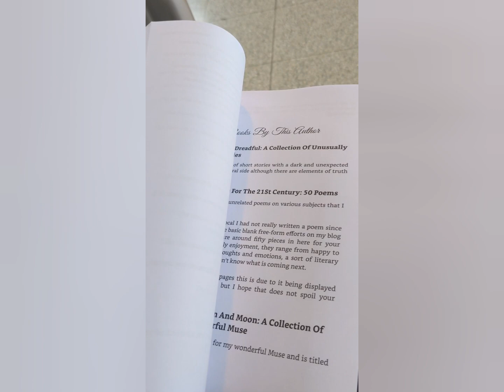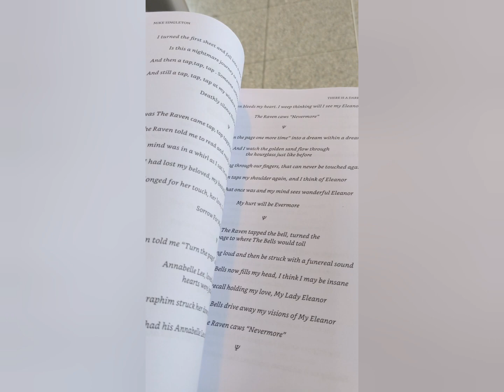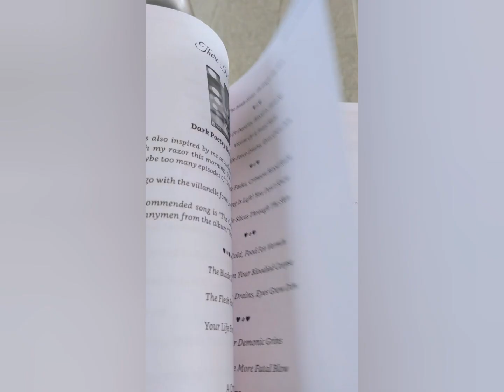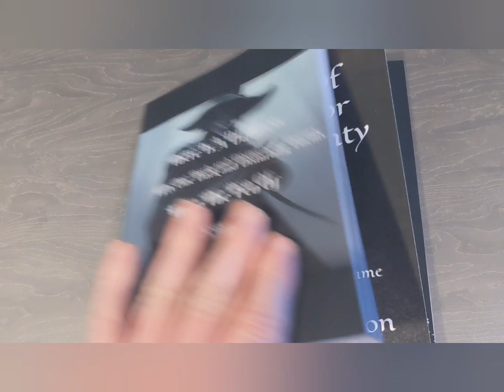Every Creation We Make Builds Our Time Capsule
Three Books That Are Part Of My Stamp On Civilisation